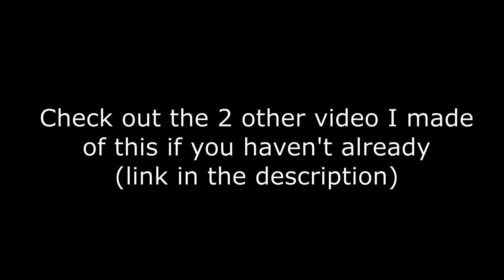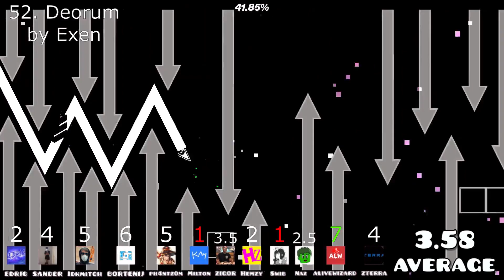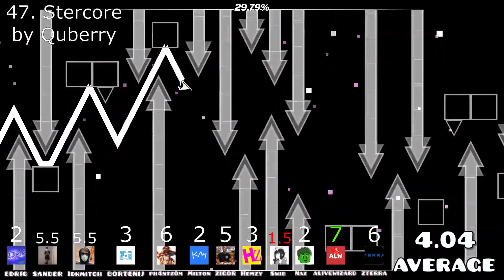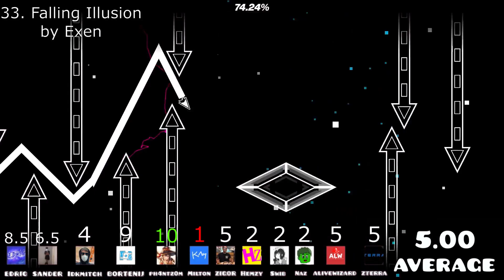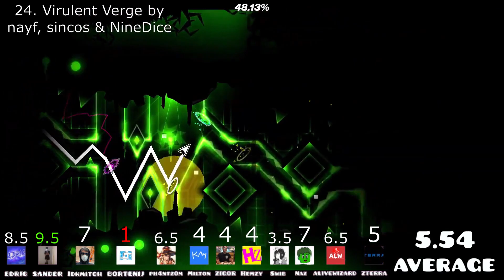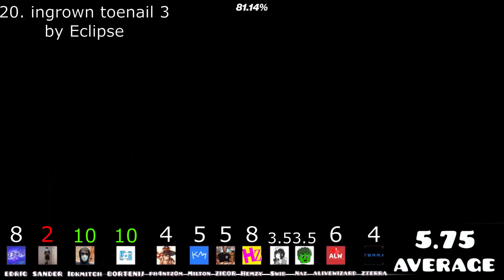Top 75 challenge list levels ranked by deco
ok how do I write this
So this project took 3 months to be complete, most of the time spent editing which is a PAIN in the ass, so anyways hope you guys will enjoy this video and wish everyone a Happy new year!

Here are some things I didn't put in the video
- If the ranking are tied I decide what level go first

I want to give a huge shoutout and thank you to @kayys.. for the footages, go give him a sub, without him this video will be even more pain

People in that ranked levels in this video:
@mynamejeff34 - the gay femboy
@idk_mitch2572 - the absolute best
@bortenij457 - the guy that ruined the list
@ph4ntz0m - the nine circles stan
@MiIton - the underrated creator
@zigor1377 - Igor
@hemzy529 - the no bread guy
@SwibGD - the ellipsism guy
@NazCompgames - the triple six stan
@alivewizard - the guy with a huge ass
@zterragd - the requiem stan